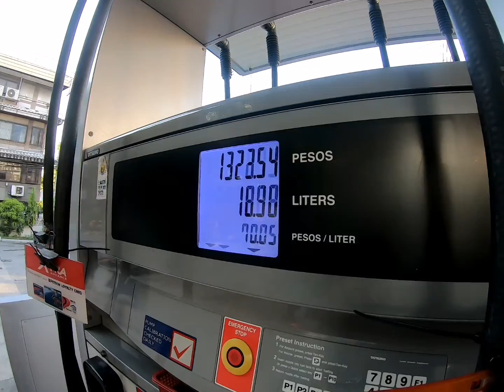Our Lady of Atonement Cathedral, Burnham Park, Pinewoods, Baguio Hits 2022